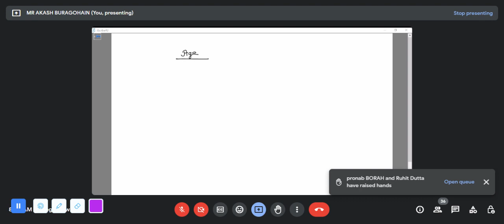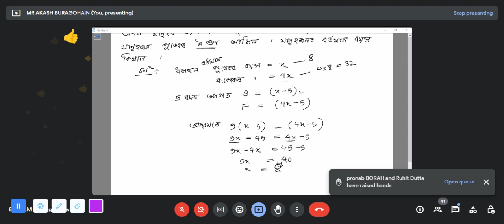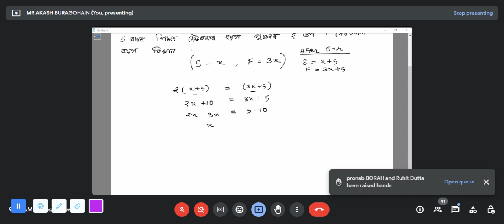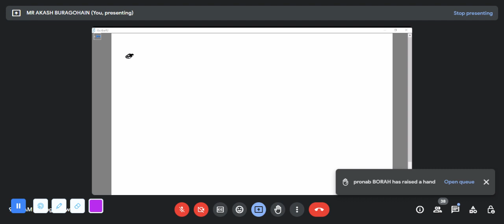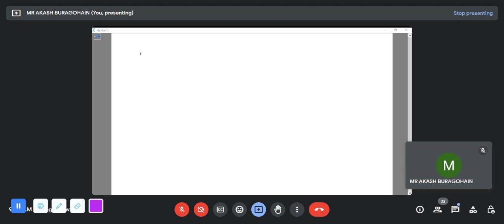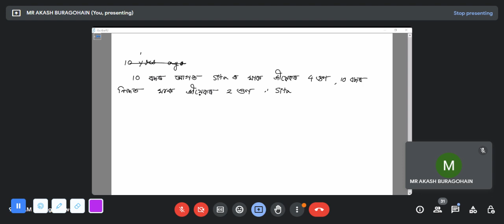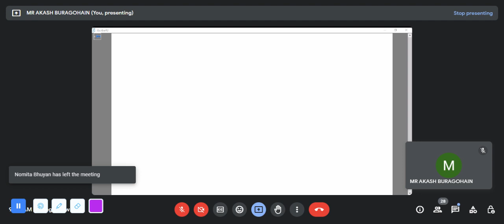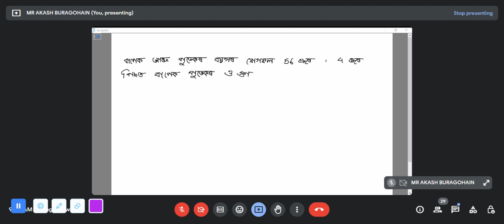Assam direct recruitment previous year question, Maths for Adre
sam direct recruitment previous year question,  Reasoning for Adre
ibps cleark
ibps po
math for adre
Reasoning for adre
banking math
22000 post
Adre questions
Adre math
Adre Reasoning